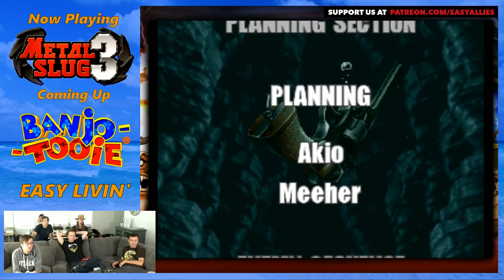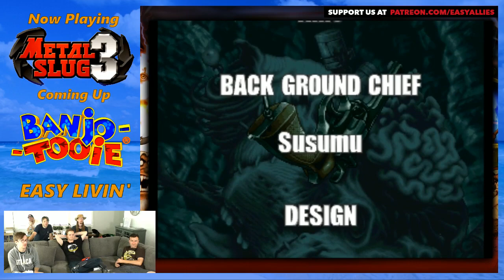Easy Livin' - Metal Slug 3 Full Playthrough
The death count is about to get a rude awakening as the Allies dump in virtual quarters to power through the forces of evil. (Streamed Aug 6, 2017)